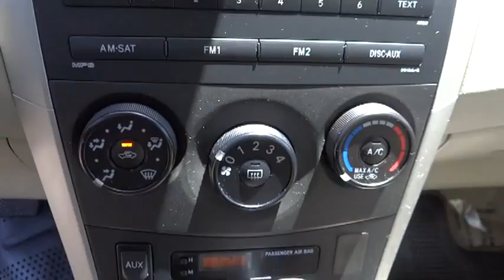2010 TOYOTA Corolla Marina del Rey,Los Angeles,Santa Monica,Culver City,Venice Marina Del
2010 TOYOTA Corolla 4DR SDN AUTO S - Stock#: 112606 - VIN#: 1NXBU4EE9AZ287370

This is a beautiful one-owner vehicle that has truly been well maintained. Not only is this car a delight to drive, it's reliable, stylish and a great car for the money. The first step in protecting your vehicle purchase is a CARFAX Vehicle History Report. Buy this vehicle with confidence knowing we have pulled the CARFAX for you and the history is clean and free of problems. CERTIFIED PRE-OWNED CALL FOR DETAILS. As a Certified Pre-Owned Vehicle, this car will save you money and give you the piece of mind you are looking for. Great Finance Options Available.